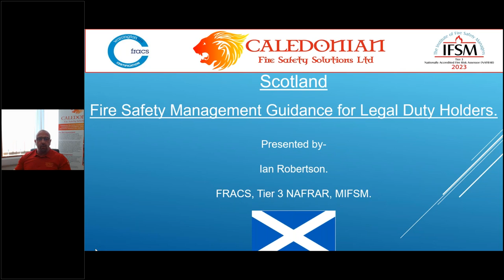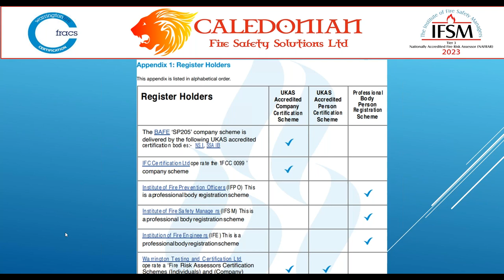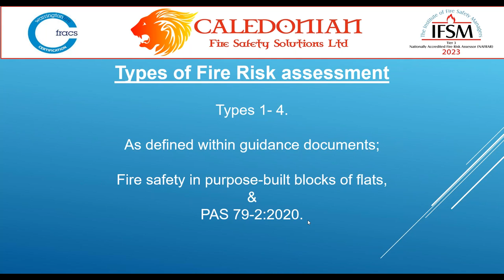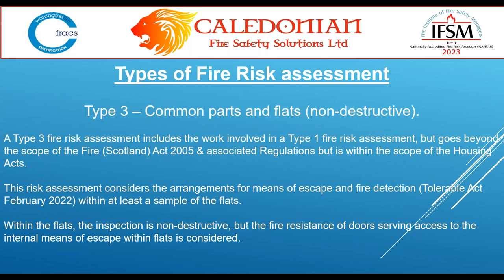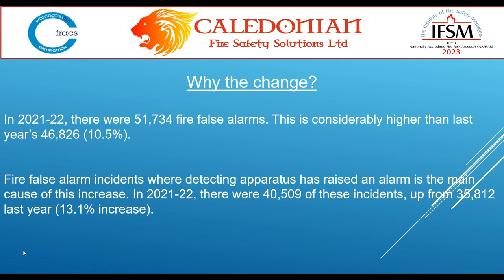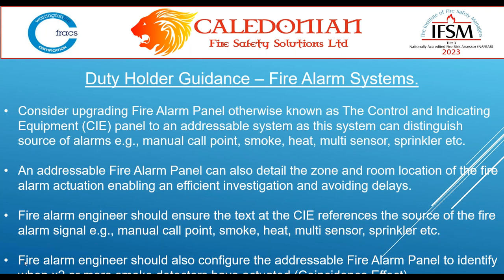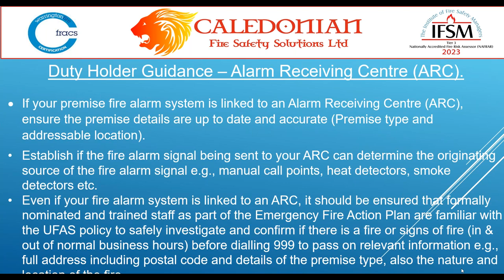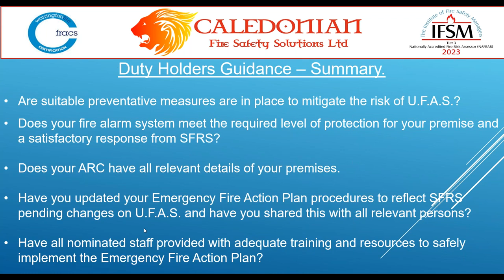IIRSM Scotland Branch Webinar - Scotland Fire Safety Management Guidance for Legal Duty Holders